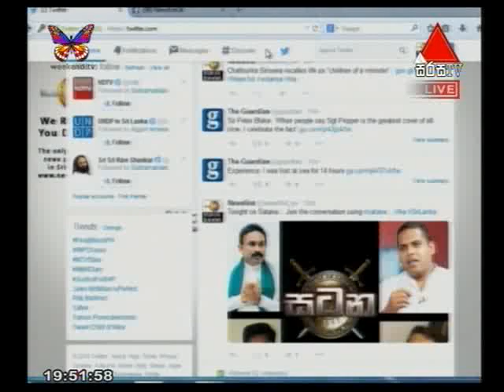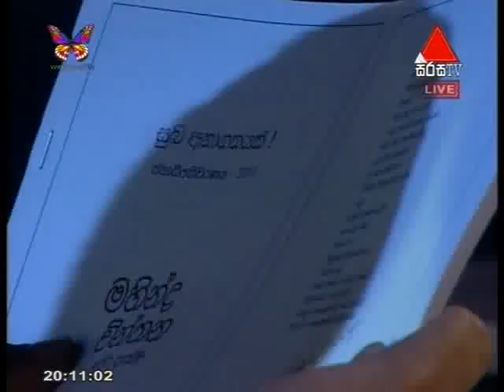Satana Sirasatv 29th November 2014 Part 1